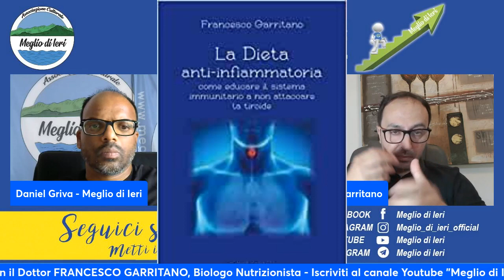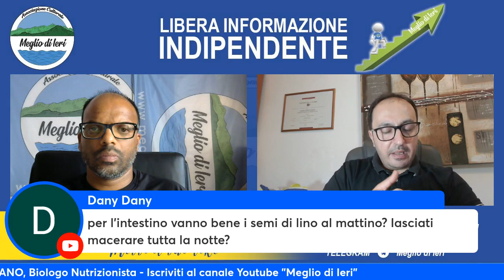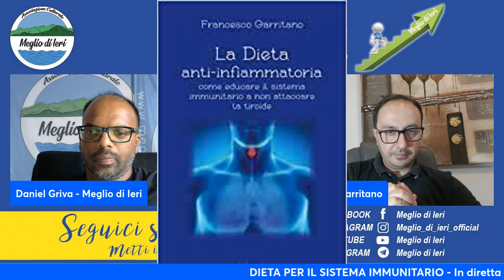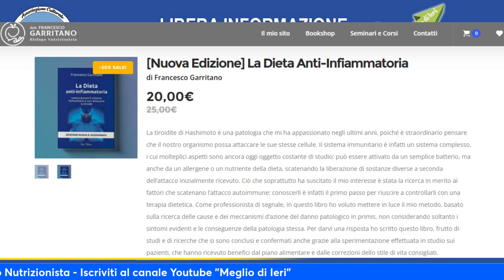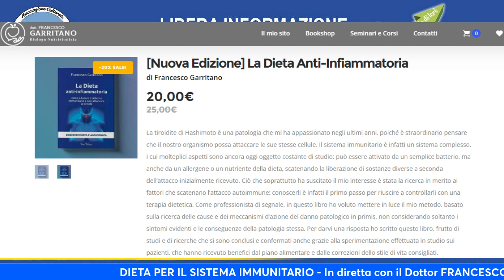Dieta per il sistema immunitario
Oggi in questo video voglio parlarvi della dieta del sistema immunitario.
Alcune regole importanti per rafforzare le difese e sconfiggere i patogeni.
Buona visione.

🔻🔻🔻 VISITA I MIEI CANALI 🔻🔻🔻
✅  Segui la pagina Facebook

Entra nelle mie community digitali su Facebook, troverai tanti contenuti interessanti:
🔸 Tiroidite di Hashimoto, ipotiroidismo e alimentazione